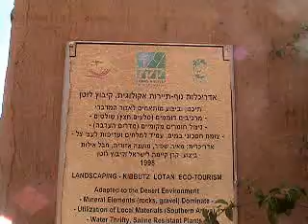Playland at An EcoVillage ~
Look at what they built out of re-used materials! Anyone can do this, anywhere. Get creative. This is the final part in the series.
This video ends with a tour of the nearby veal farm :( It's not a perfect world. I feel they're doing one thing right and got the other one wrong. Oh well, still working on it!